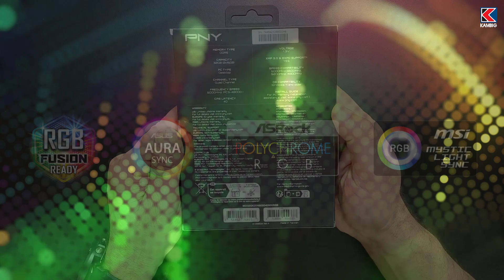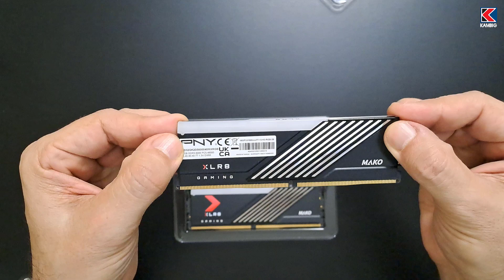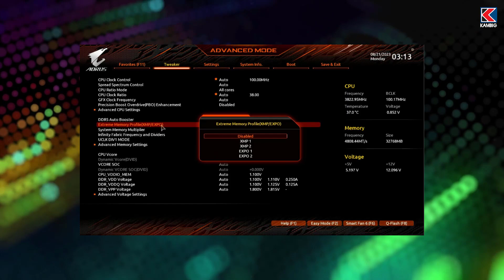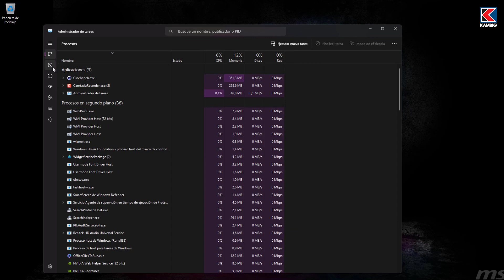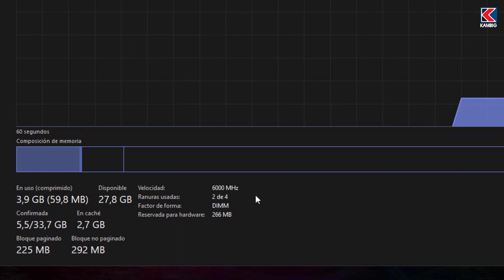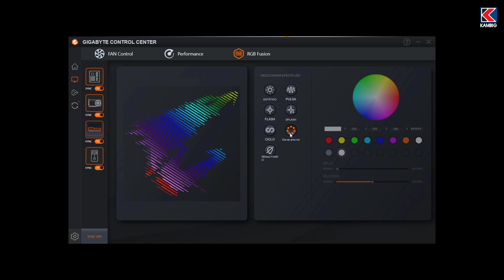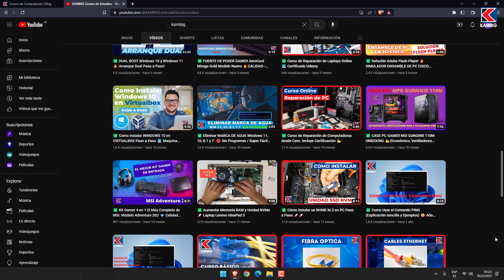PNY XLR8 Gaming MAKO RGB DDR5 a 6000MHz: Unboxing y Activación Perfil XMP y EXPO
✅En este video te muestro el unboxing y la activación del perfil XMP y EXPO de las memorias PNY XLR8 Gaming MAKO RGB, una de las más rápidas del mercado con una velocidad de 6000 MHz.

Estas Memorias DDR5 son compatibles con el Perfil XMP 3.0 que te permite Overclockearlas de forma fácil y segura.

Además, tienen una iluminación RGB espectacular que le da un toque de estilo a tu equipo.

Te invito a que veas cómo se comportan estas memorias en las pruebas de rendimiento y que me dejes tu opinión en los comentarios.

Formación práctica y profesional en:
🐧 Linux
🛡️ Seguridad Informática

Todos nuestros cursos cuentan con:
💲 Precios accesibles
📜 Certificado incluido